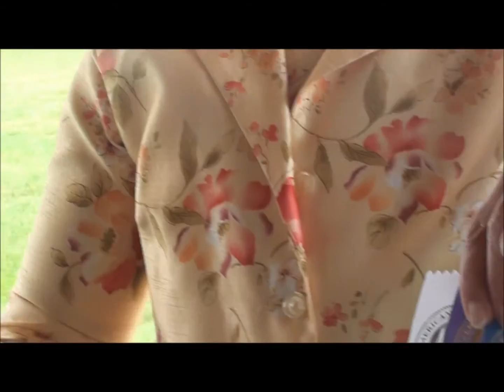Trenton6May6.wmv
Trenton Dog Show - May 6